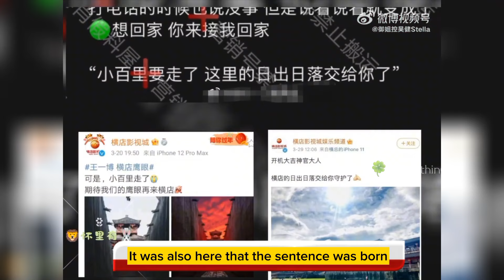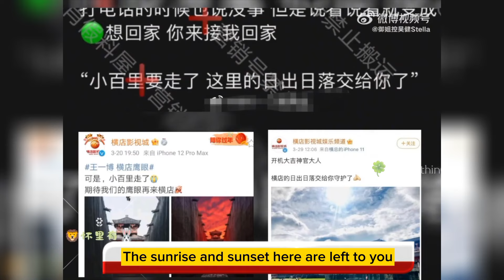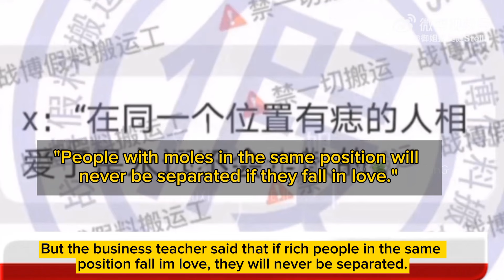7 km. was the hotel they previously used/ they will stay together forever? 🦁🐰💚❤️.